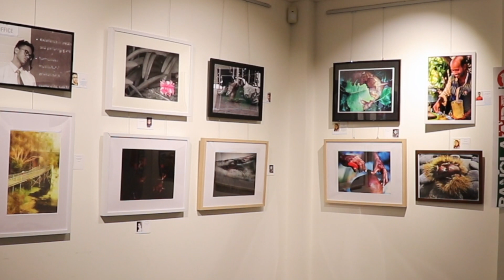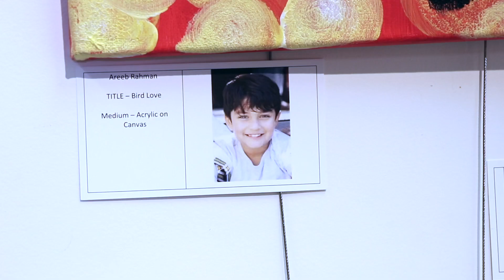BANGLA ART EXHIBITION SYDNEY 2018